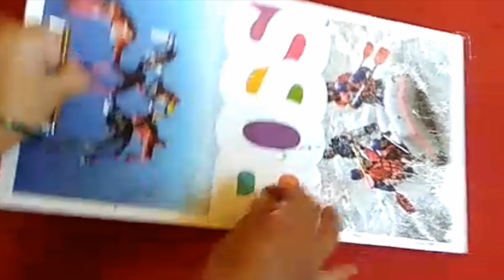कोजागिरी पौर्णिमा विशेष रांगोळी !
कोजागिरी पौर्णिमा निमित्त काढण्यात आलेली रांगोळी !